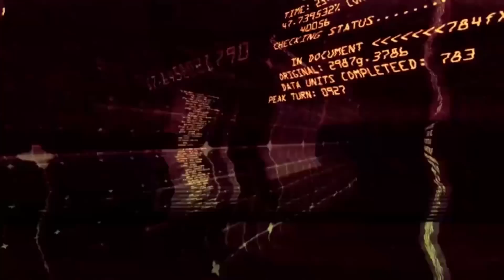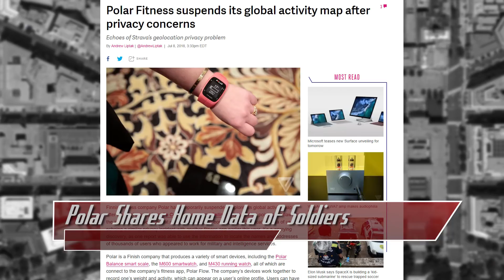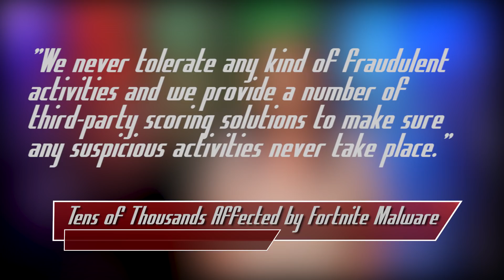Fortnite Hackers Get Hacked, Mapping Public Fitness Data on Polar - ThreatWire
Hak5 -- Cyber Security Education, Inspiration, News & Community since 2005:
Polar Fitness shared home location data of soldiers, all inclusive malware features mining and ransomware, and Tens of Thousands are Affected by Fortnight Malware. All that coming up now on ThreatWire.